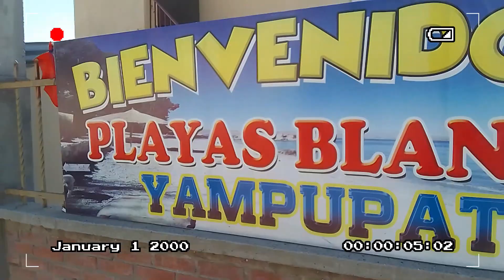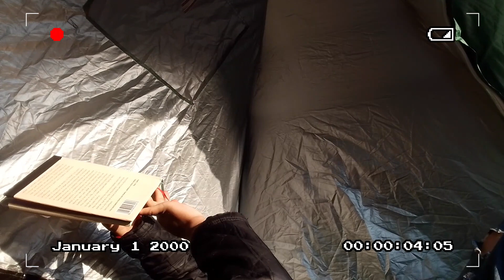UNA MANERA DE PARAR Y PAUSAR TU VIDA | Playas Blancas de Yampupata, Copacabana | Ep. 36 | SEP 2023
🔴PREGUNTA! ¿Cuales son los mejores recuerdos que tienes en una playa? Déjalos en los comentarios 🏖️👙🩴

I INVITE YOU TO CHECK MY FACEBOOK BLOG WHERE YOU WILL FIND USEFUL ENGLISH INFORMATION ABOUT BOLIVIA 🫶

A continuación les dejo información útil en Español:

PLAYA YAMPUPATA - COPACABANA.
🌄Yampupata es una península boliviana del Lago Titicaca, ubicada al noroeste de Copacabana perteneciente al Departamento de La Paz, limita con las famosas isla de la Luna (norte) e isla del Sol (noroeste).
🌄Conforma el estrecho del mismo nombre “Yampupata”, y tiene forma alargada en dirección noreste y una superficie aproximada de 35 km².

🟥 ¿CÓMO LLEGAR?

1. Es posible tomar transporte público al pueblo de Copacabana desde una estación de autobuses ubicada frente al Cementerio General de la ciudad de La Paz, este viaje dura entre 3 a 4 horas.
2. Una vez en Copacabana, el viaje continúa hacia el pueblo de Yampupata. El transporte público está disponible desde la calle adyacente al mercado de Copacabana y tiene un costo de 8 a 10 Bs. por persona.
3. Luego de llegar a Yampupata se realiza una corta caminata de aproximadamente 10 minutos hasta la playa, donde se debe pagar una entrada de 5 Bs como aporte a la comunidad.
4. Para regresar, en la calle que te dejaron un día antes, espera el transporte público para regresar a Copacabana desde donde tomarás otro autobús o minivan hasta La Paz.

🌺🎒ANÉCDOTA DE VIAJE:
Después de 4 años regresé a la ciudad de Copacabana. Me emocioné al visitar nuevamente el lugar donde solía guiar casi todos los días, dónde empecé a hablar con personas de otros países y aprender habilidades de guía e inglés. Recuerdo que solía correr de un lado a otro tratando de resolver cualquier situación inesperada que surgiera.
Ese día en compañía de mis amigos excursionistas, nos reunimos una vez más para disfrutar de la belleza de la naturaleza, saltar en aguas frías y calentarnos alrededor de una acogedora fogata 🔥 por la noche.

Este canal de YOUTUBE nació el 2020, cuando  de un día para el otro nuestra manera de vivir la vida como la conocíamos cambió totalmente debido a la pandemia del coronavirus. Ese año empezé a editar videos de mis aventuras viajeras con la ilusión de compartir todo lo que VIAJAR me ha regalado... enseñanzas, puntos de vista, alegrias y más que todo un amor por nuestra cultura y naturaleza ☘️💚